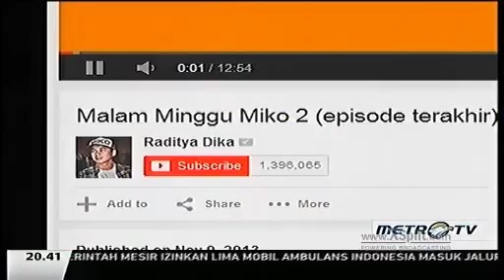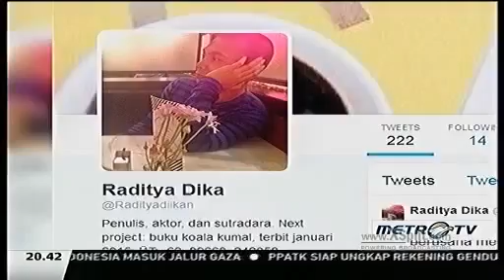Mata Najwa 21 Januari 2014, Bintang Tamu Syahrini, Raditya Dika Part 4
Terima Kasih.